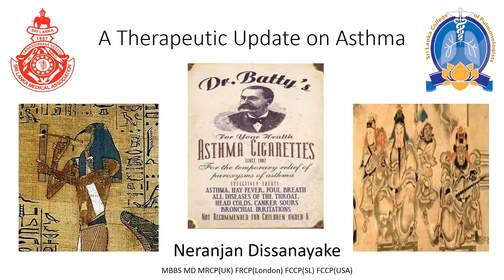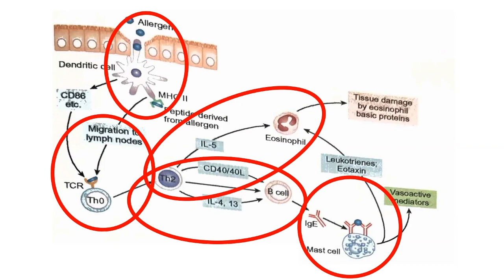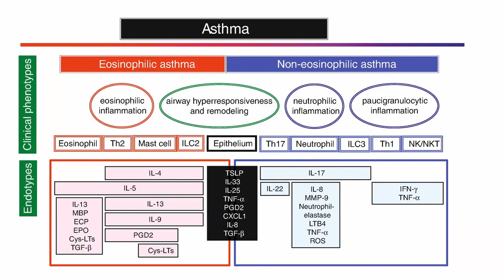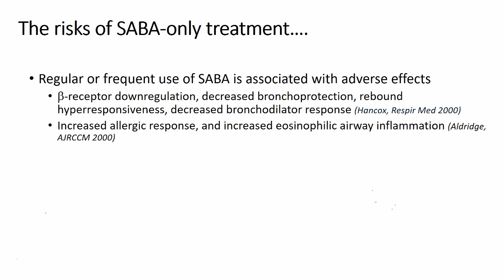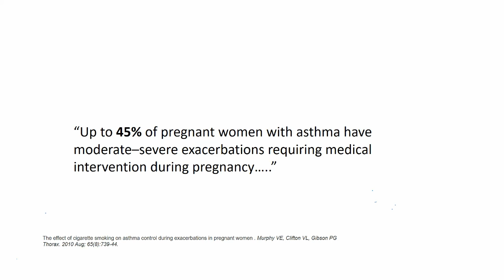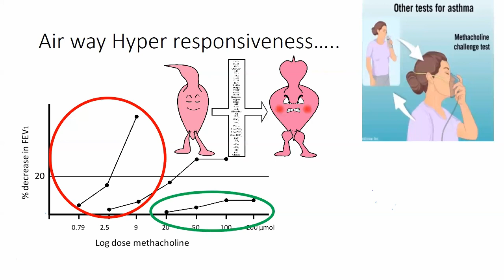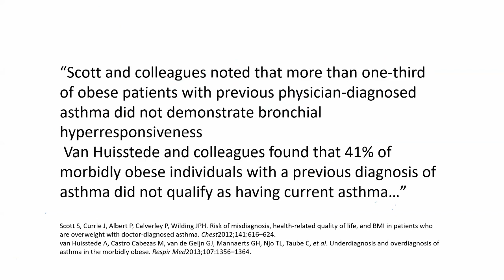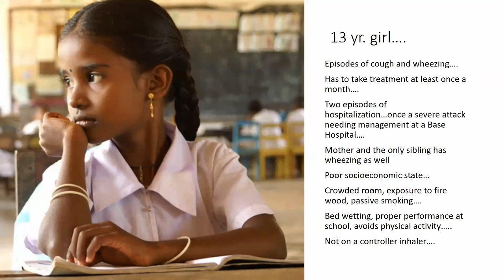A Therapeutic Update on Asthma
A therapeutic update on Asthma by Dr. Neranjan Dissanayake Consultant pulmonologist teaching hospital and district chest clinic kaluthara.